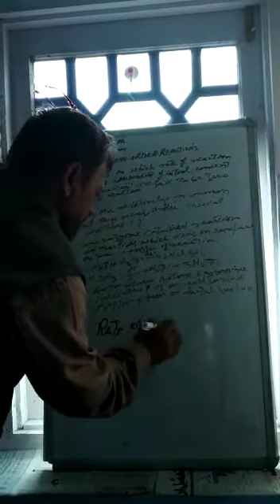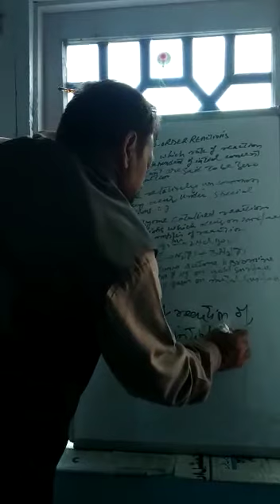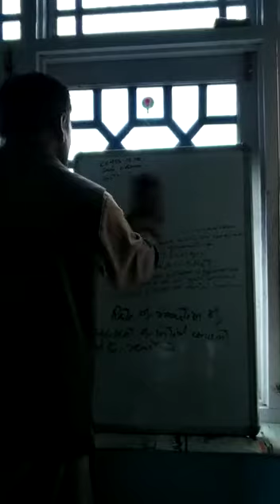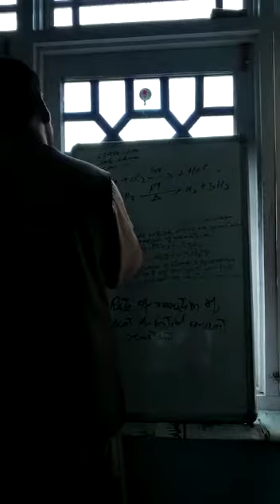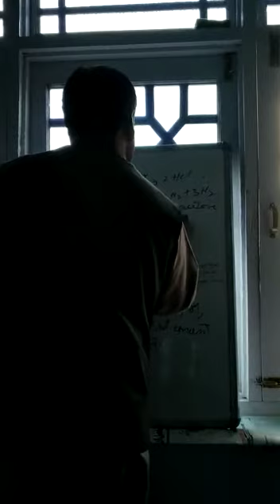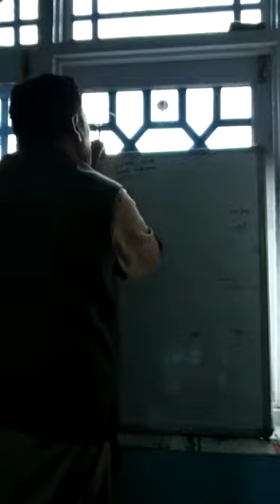12th chemistry (Zero order reaction part- 1) Mr Mushtaq Ahmad BHSS Warsun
Video from Shanwaz